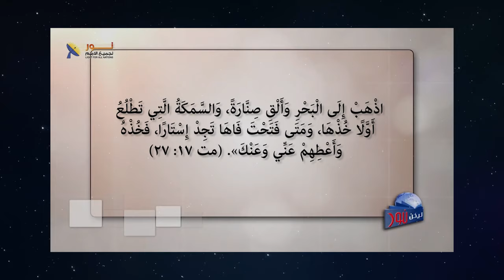09- سلطان المسيح على الطبيعة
سلطان المسيح على الطبيعة

📌يمكنك التواصل معنا بصورة شخصية عن طريق رسائل الواتساب👇
WhatsApp الواتساب:    🆆🅷🅰🆃🆂🅰🅿🅿